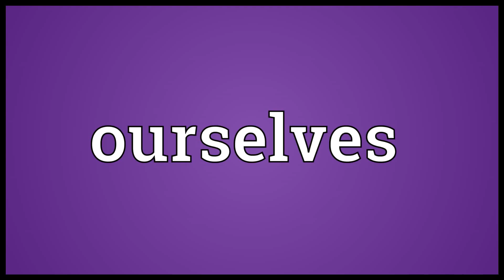ourselves meaning in English